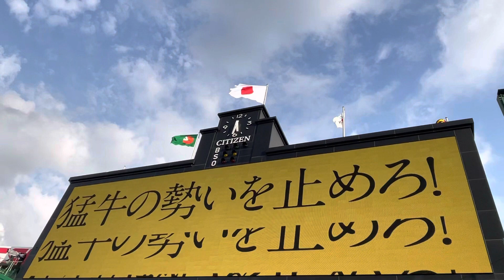【交流戦限定】阪神タイガース🆚オリックス・バファローズ戦 PVビジョン 23.6.15.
過去がわかる、多数の作成リストもお楽しみ下さい✌️